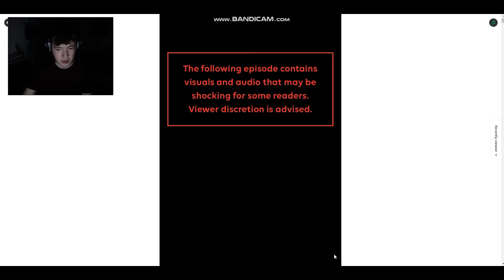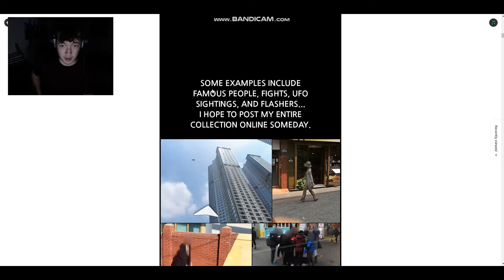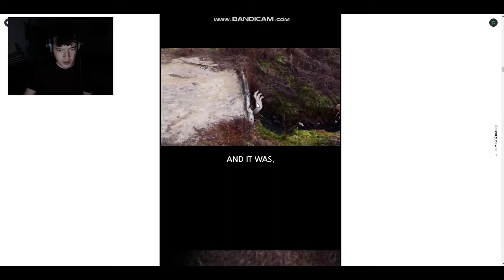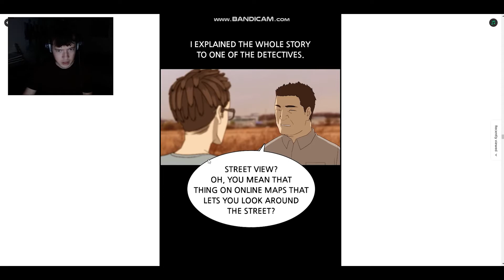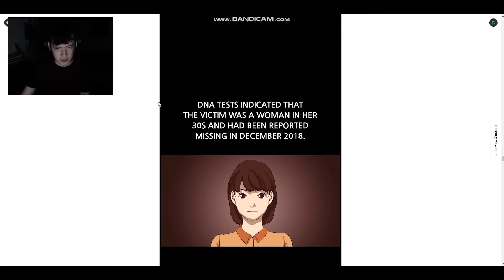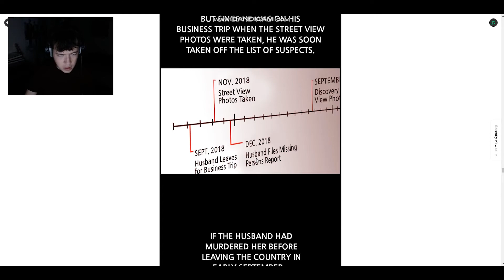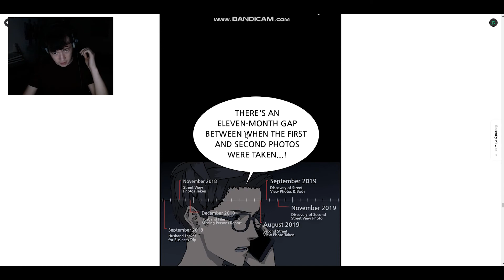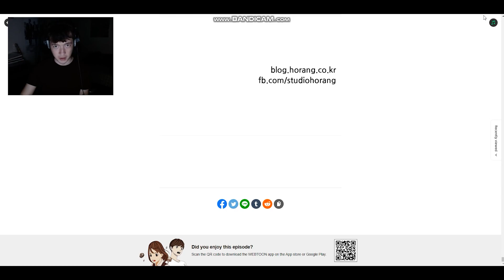The Street View Ghost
This one is very scary. They did a good job on it.